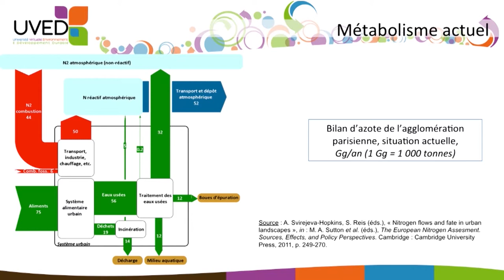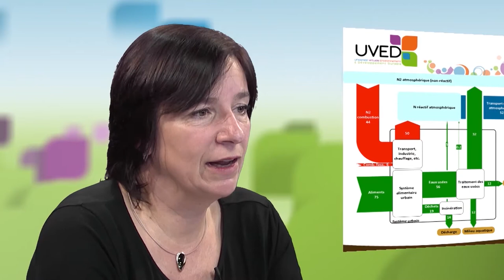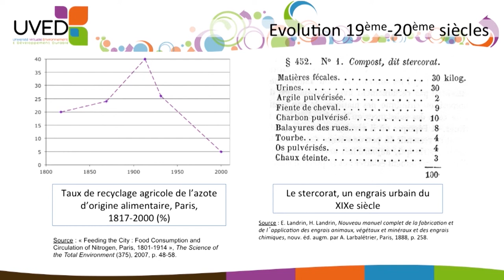Le cycle de l'azote a Paris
Sabine Barles, Professeure d’urbanisme-aménagement à l’Université Paris 1 Panthéon-Sorbonne et chercheure à l’UMR Géographie-Cités, présente le bilan d'azote de l'agglomération parisienne en mettant bien en évidence les flux entrant et sortant. Elle propose également une perspective historique de ce bilan d'azote, au cours des 2 derniers siècles.